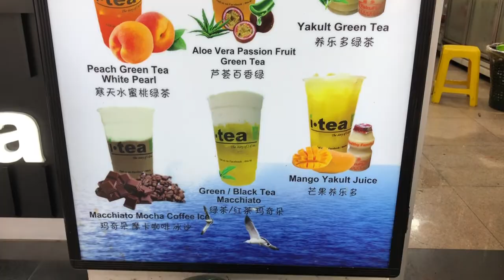iTea 爱茶 ❤️ | The Bubble Tea Hunter🧋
After a hiatus of 3 months, we are back for more bubble tea and today we are trying iTea!

📱Editing app: Meitu

Video 688